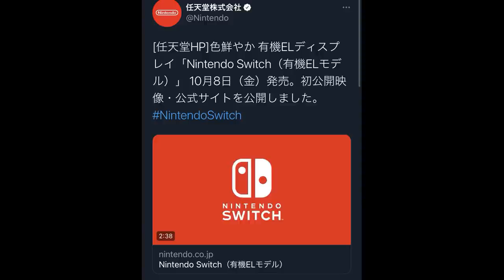【スプラ３新情報】新武器の弓はチャージキープが可能！！フルチャージすると１撃でキルが出来て弓が強武器ということが判明したｗｗｗ【スプラトゥーン２】